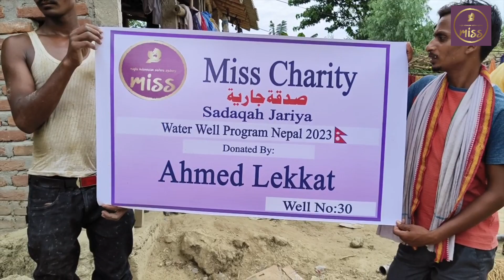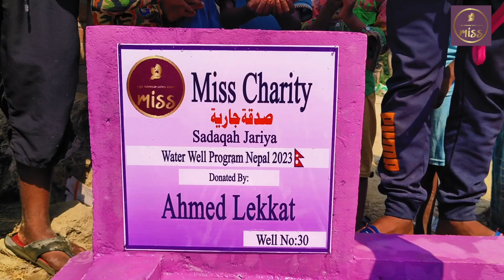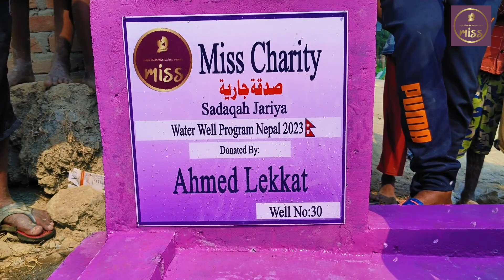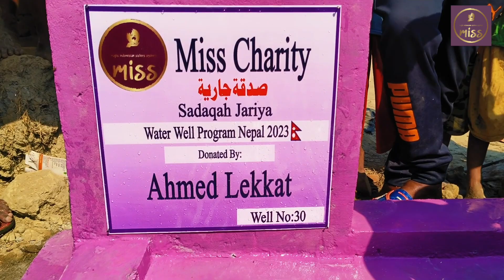MISS Charity Nepal Well # 30 Ahmed Lekkat 2023